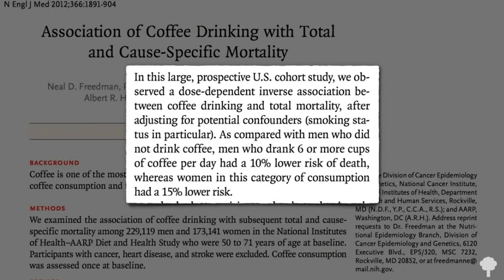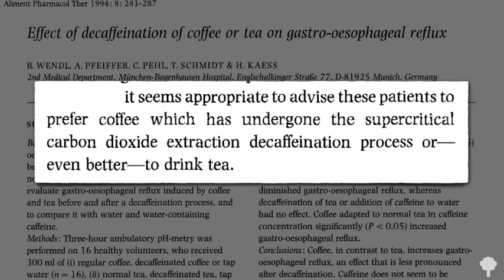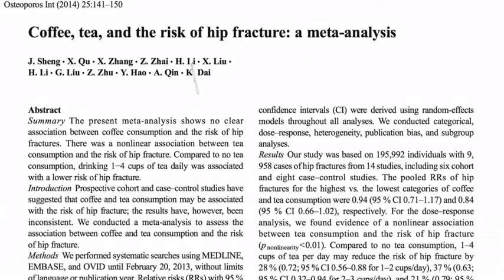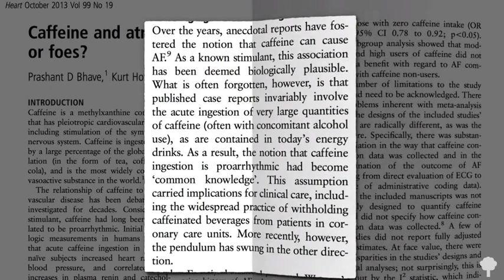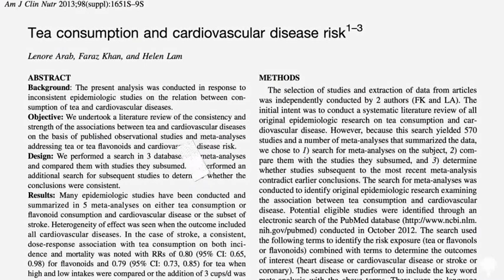Connection Between Coffee and Longevity!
Discover the fascinating link between coffee and morality in this eye-opening video! Join us as we delve into the scientific research and explore the unexpected effects of coffee on our ethical judgments and decision-making. Learn how this beloved beverage can influence our perceptions of right and wrong, and gain insights into the intriguing interplay between our daily rituals and moral compass.